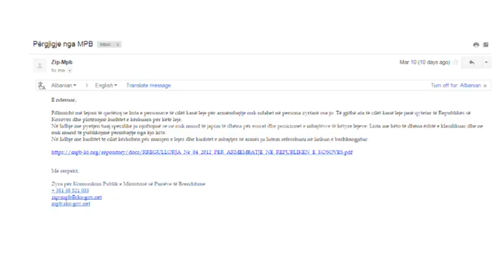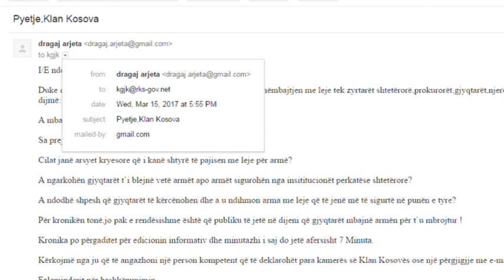Politikanët e armatosur të Kosovës - 20.03.2017 - Klan Kosova